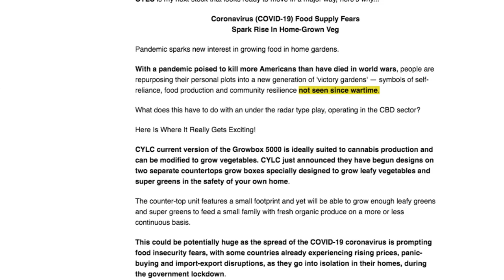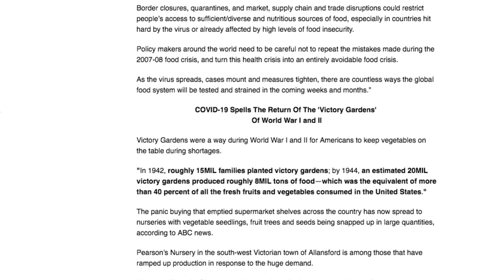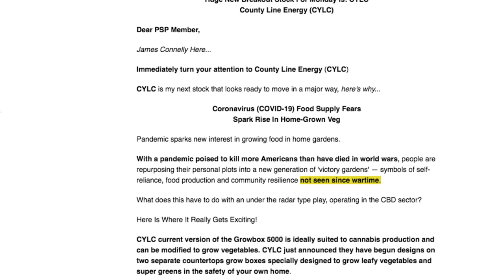STOCKS TO WATCH: COUNTY LINE ENERGY CORP (CYLC)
STOCKS TO WATCH: COUNTY LINE ENERGY CORP (CYLC) - RICH TV LIVE - MARCH 29, 2020 - THIS STOCK IS BEING HEAVILY PROMOTED FOR TOMORROW DON'T CHASE IT JUST KEEP THEM ON YOUR RADAR

a community for stocks, news, and trending topics.